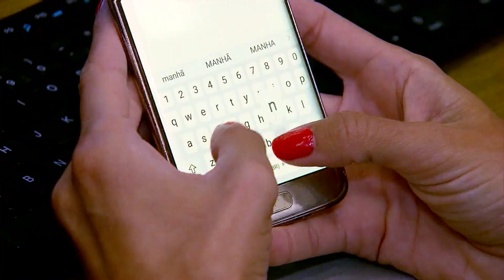Fortes chuvas deixam 260 mortos na África do Sul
Ao menos 260 pessoas morreram por conta da chuva na África do Sul. O temporal que atingiu a costa leste do país foi o mais intenso dos últimos 60 anos. A causa seria um fenômeno meteorológico que trouxe frio e chuva para grande parte do território.